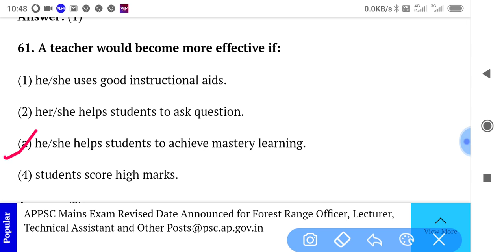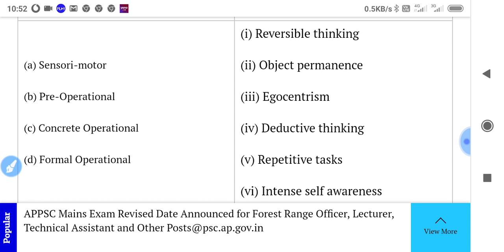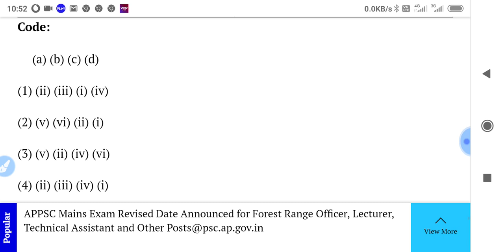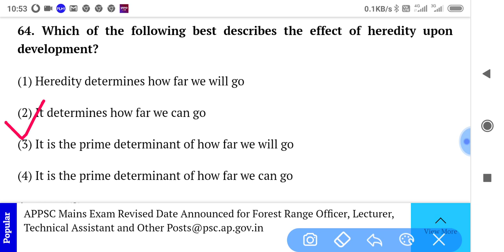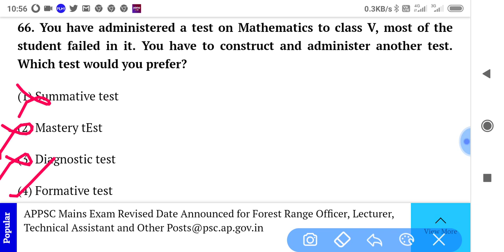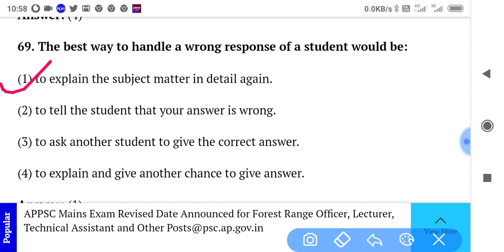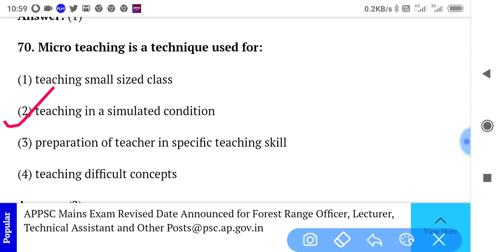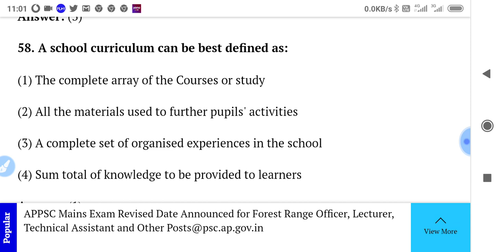KVS last year exam questions of Pedagogy Part 2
All important questions of pedagogy are covered in this lesson with proper explanation. In this Educational Channel you can find out all videos related to Teaching Examination Practice.